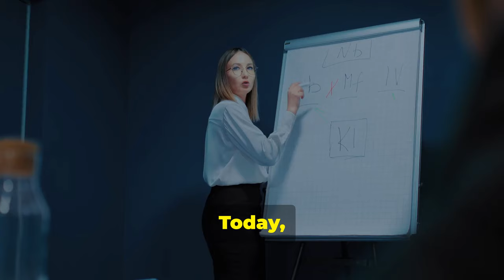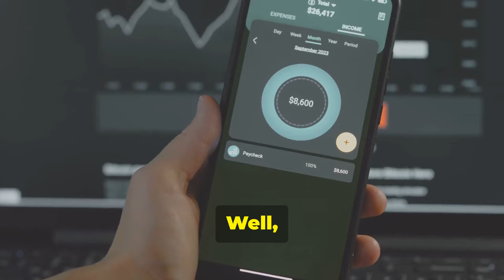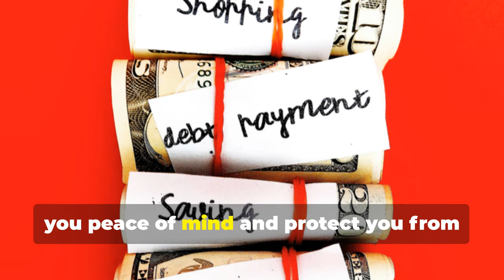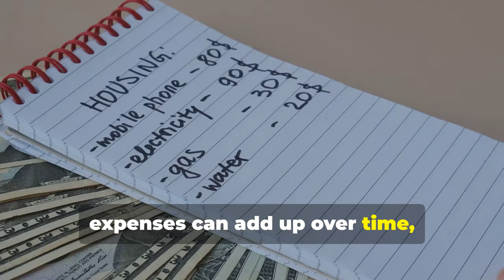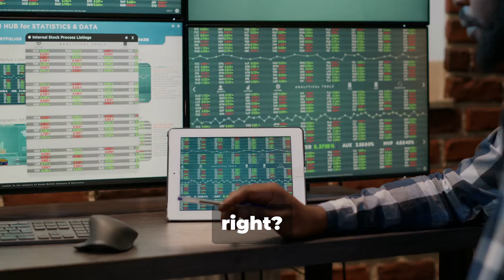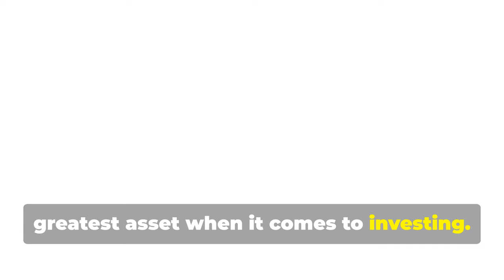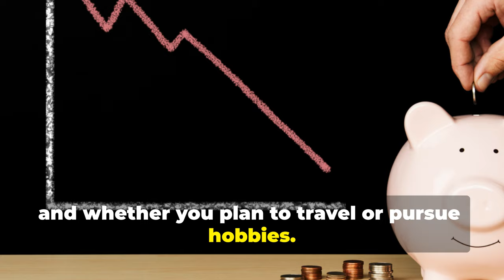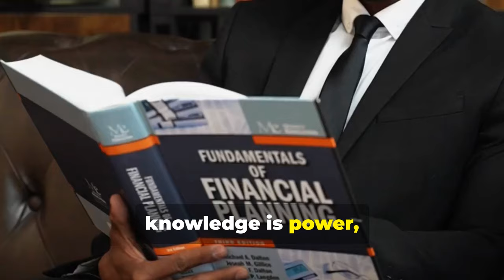5 Financial Mistakes You Didn’t Know You Were Making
5 Financial Mistakes You Didn’t Know You Were Making

If you want to improve your finances, watch this video. It will teach you about 5 common money mistakes. You might not even know you are making them.

Welcome to Making Money Online Fast your ultimate destination for everything related to crypto, finance, and money. Our channel provides the latest news and insights. We also share tips to help you succeed in the fast-changing world of digital currencies and financial markets.

We are a group of people who want to achieve financial success. We are focused on becoming independent. Our goal is to make money online quickly.

Making Money Online Fast is not a registered financial advisor or investment advisor. Our channel offers information, education, and entertainment to help you learn how to navigate the financial markets effectively.

Income Disclosure:
Making Money Online Fast channel is strictly for informational and educational purposes only. We believe in hard work, integrity, and developing your skills if you want to earn more money online. By law, we cannot guarantee that you will achieve results or earn money from our products or services, or from those we mention. The average person who buys any products online gets little to no results because they take little to no action. Any references or examples used within this video are real and documented but are used for example purposes only. Your results will differ based on factors like your background, experience, and how hard you work. Cryptocurrencies entail risk as well as potential losses. If you can't accept this, please do not buy any products, cryptocurrencies, or NFTs mentioned in this video. IN FACT, DO NOT BUY ANY CRYPTO or NFT MENTIONED IN THIS VIDEO. Watch for learning purposes only. If you are in the USA, please check the rules on the websites for any cryptocurrencies you are studying. Results aren't typical, so don't be typical.

1. Our videos have no negative impact on the original works.

This video is for educational and informational purposes only. The content contained within this video is not intended to be a substitute for professional financial advice.  Always ask a qualified financial expert if you have questions about your personal finances.

The methods in this video might not work for everyone, and past results do not guarantee future success. Income statements estimate potential earnings. However, your actual earnings may differ from these figures. There is no guarantee that they will match. Your results can differ based on many factors, such as your skills, business experience, knowledge, and motivation.

There is no guarantee that you will earn any money using the techniques and ideas discussed in this video. The examples in this video do not promise that others will get the same results.
OUTLINE:
00:00:00
Welcome Back to PassiveIncomeJourney777!
00:00:35
Your Financial Safety Net
00:02:16
Mastering Credit Card Rewards
00:03:58
How Small Expenses Add Up
00:05:34
Why Investing Early is Key
00:07:08
Retirement Might Seem Far Away, but...
00:08:51